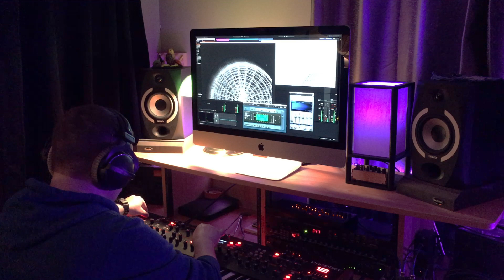Delayed Generation Soundscape. DSI Prophet 12 Looping EGs/Four-Tap Delay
DSI Prophet 12 generative/experimental soundscape. I am using all 4 delays with 3 Looping Envelopes (VCA/VCF/Drive).

Tracked in Ableton Live 9